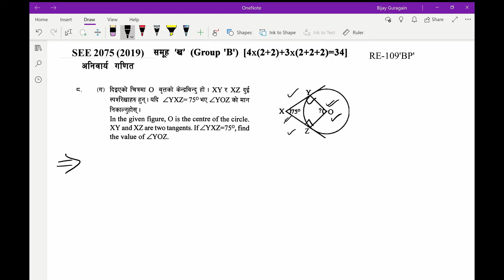SEE 2075 109BP GroupB Q8C Nepali